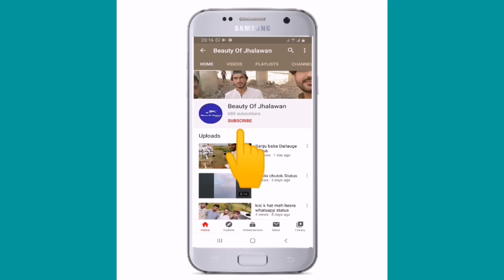Khuzdar Ferozabad trip